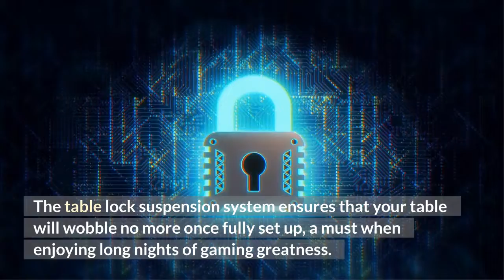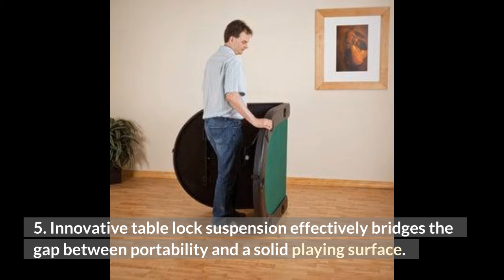FAT CAT FOLDING PORTABLE TEXAS HOLD'EM TABLE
FAT CAT FOLDING PORTABLE TEXAS 11 PLAYER HOLD'EM TABLE-TAKE
Fat Cat poker table is constructed from durable and long-lasting metal. Strong enough to last, and light enough to carry anywhere. The table lock suspension system ensures that your table will wobble no more once fully set up, a must when enjoying long nights of gaming greatness.

FAT CAT TEXAS HOLD ‘EM TABLE FEATURES:
-Casino Grade Cloth: Topped with casino-quality green tablecloth that is both resilient and stylish.
-Reinforced Metal Legs: Strong metal legs with reinforced structure provide a stable base and long-lasting foundation.
-Cupholders: Cushioned rail surrounds the table for a convenient wrist rest with built in drink holders for nights of games and fun.
-11 Player Seating: Spacious enough to comfortably fit eleven players for larger higher stakes games!
-Innovative table lock suspension effectively bridges the gap between portability and a solid playing surface.
-You’ll be sure to bring new authenticity to your poker nights when you bring the Fat Cat Texas Hold ‘Em Table!

FAT CAT FOLDING PORTABLE TEXAS HOLD'EM TABLE DIMENSIONS:
The Fat Cat Texas Hold'em Poker Table is a great addition to any home or club. It has an oval shape with black and green color that lends a stylish appeal to the decor and settings.

Purchase your Fat Cat portable Texas Hold'Em table today!